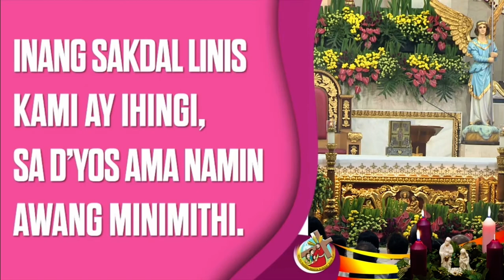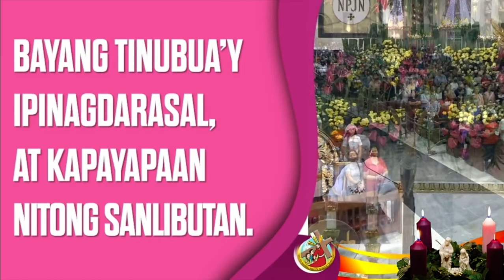Diyos Sallitang Naging Tao [ Day 2 ]